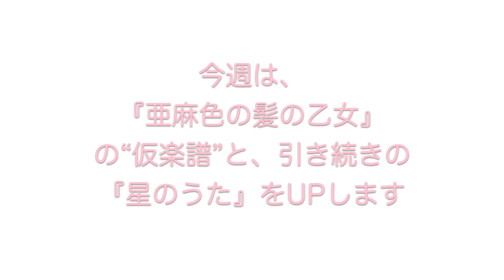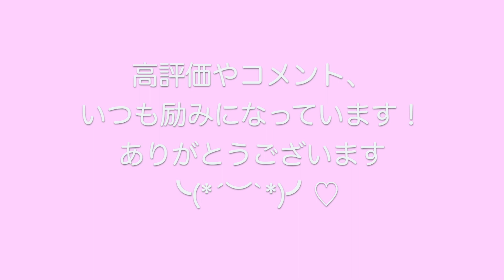初心者vol.148『ウクレレ生活147週目』♪〜簡単コード楽譜つき〜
島谷ひとみさんの『亜麻色の髪の乙女』をウクレレ弾き語りで♪

〜お知らせ〜
6月18日に、歌の発表会に参加させていただけることになりました♪

歌好きの方、プロの方、さまざまによる、音楽を楽しむ会のようです♪
お客様と歌うコーナーもあるそうです＾＾
（夏の思い出…中田喜直作曲　／　少年時代…井上陽水）

わたしはオペラ【フィガロの結婚】より、スザンナのアリアと、
イタリア歌曲「Bellezza, che S'ama」の２曲を予定しています♪

他の方の演奏では、
『涙そうそう』や、アメージンググレイスなど、
聴き慣れた素敵な選曲もあるようですので、

よかったらお出かけくださいませ♡

【日時】
６月１８日（日曜日）
１４：３０開場
１４：４５開演
【会場】
大森スポーツセンター小ホール（地下2階）
【アクセス】
電車：京浜急行本線 平和島駅 徒歩6分
バス：大森駅東口から京急バス
　　　（大森東五丁目行き／大森海岸駅経由森ケ崎行き／羽田空港行き…のいずれかで）
　　　※大森神社下車徒歩１分

★番外編③★…ストラップとピックアップのこと♪…coming soon!

プロで活躍中の音高時代の同級生の伴奏＆アレンジetc.でUPしている、
別チャンネルの、別バージョン♪

どちらのチャンネルも、
と〜〜〜ってもうれしいです＾＾

【アナと雪の女王】より、『Let it go~ありのままで~』

『シャンゼリゼ』

★ウクレレ＆歌のみのシンプルバージョン

UkuRAYチャンネルは、できるだけ毎週・木曜の夜に、up予定です。
そうすると、1週間、練習頑張れるかな・とも思ってます^^
毎日ちょっとずつでもウクレレに触れて、大切な可愛いウクレレと一緒に成長していくつもりで楽しみたいと思います♪

一緒に練習してくれたり、アドバイスいただけたら嬉しいです！！

他チャンネルはこちら♪

●後藤あやこアメブロ・プロフィールページ